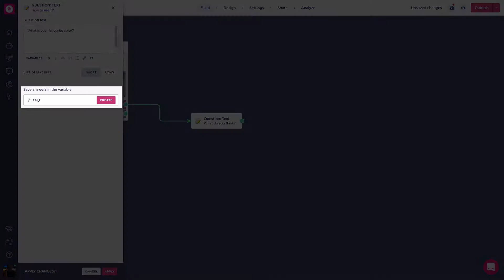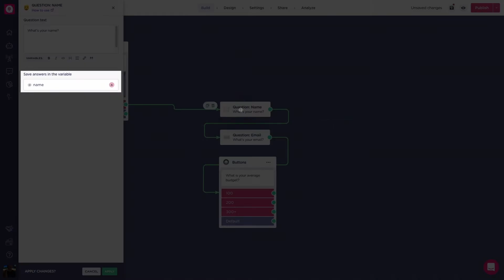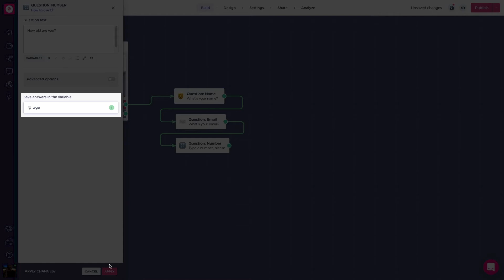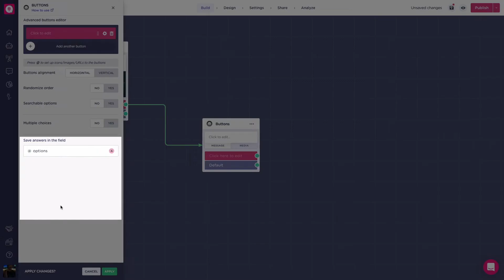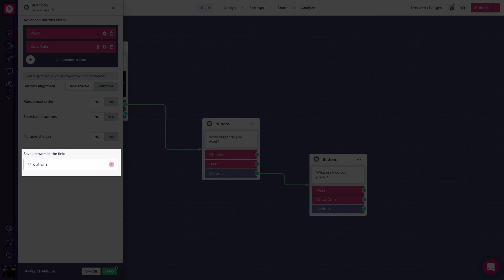Introduction to Fields | Landbot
Follow this straightforward tutorial to learn what are fields and how to use them. They allow you to store information that will be saved from each user that goes through the flow of your bot👇

We will divide this video in 4 main sections:

1️⃣   THE DIFFERENT FORMATS FIELDS CAN BE
- String: This is the most flexible type of field. It is usually used to save a string of characters inside it.
-Number: here you can ONLY store numbers. Use this type if you need to perform math operations later on.
- Date: to save dates inside these fields, in the most common Date Formats
- Array:  An array is a data structure that contains a group of elements. An array field is very handy if you are a developer or if you want to try out more of our technical features and workarounds.

2️⃣  HOW TO CREATE FIELDS
The importance of their placement inside the flow because of the information gathered and the different blocks that can contain fields.

3️⃣  A SIMPLE USE CASE WHERE WE USE THEM
A very simple use case, where we can see how the bot stores these fields, to later use them in the conversation flow.

4️⃣  WHY IT’S IMPORTANT TO HAVE UNIQUE FIELDS
And finally we will oversee how these fields overlap if you do not name them correctly for each question block you have.

Video Sections:
00:00 Intro
00:47 Variable formats
01:32 How to create variables
02:02 Quick Example
03:11 Unique names to variables
04:28 Recap

Earn up to $350 when you refer your friends to Landbot!!